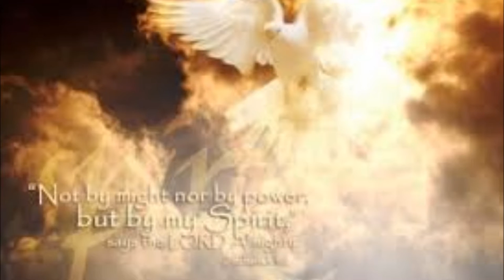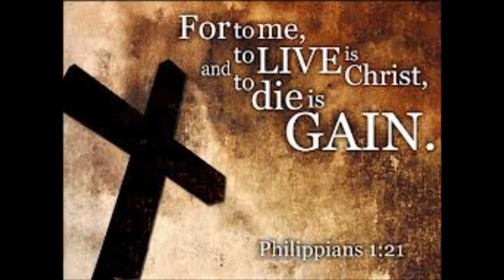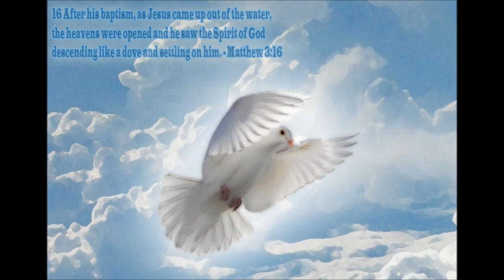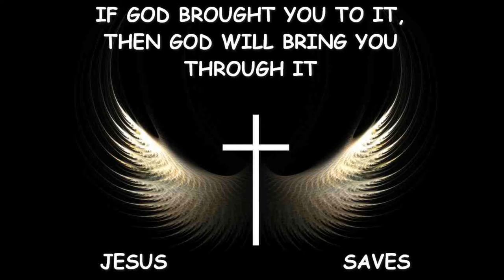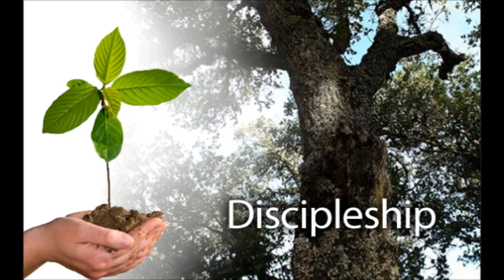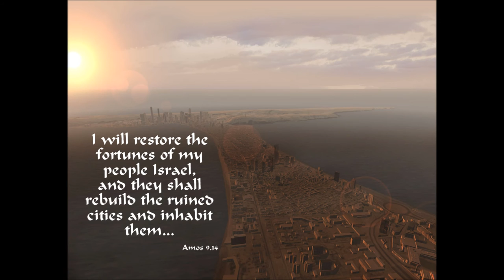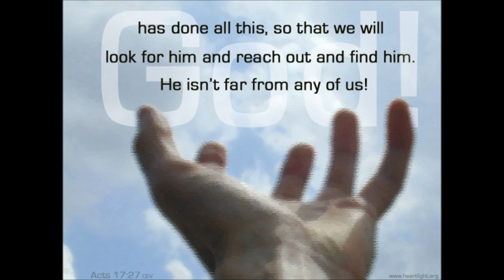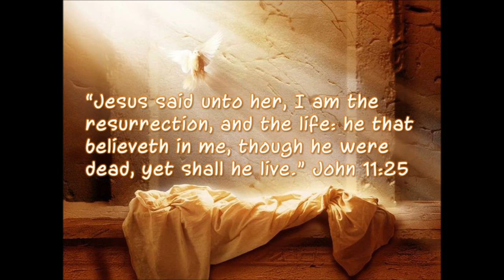Tamil Christian Message - The Power of Holy Spirit - Rev. Dr. Theodore Williams - Part 31 of 60